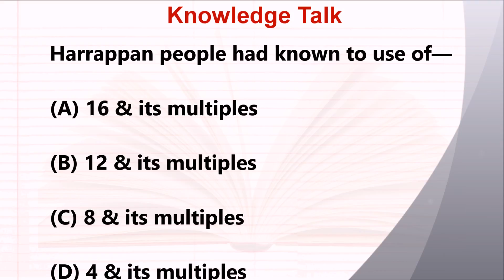GK (Questions and Answers): Harrappan people had known to use of—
Harrappan people had known to use of—

(A) 16 & its multiples

(B) 12 & its multiples

(D) 4 & its multiples